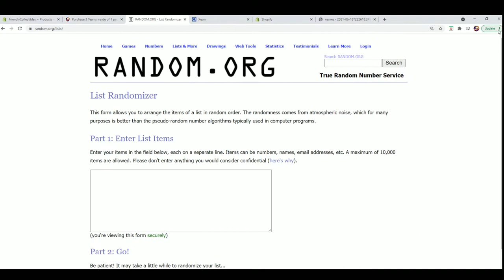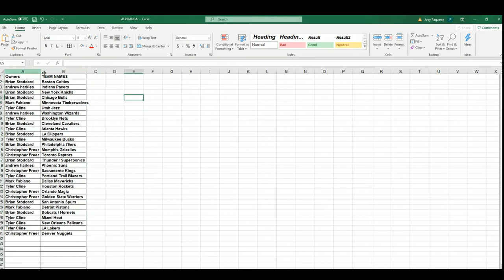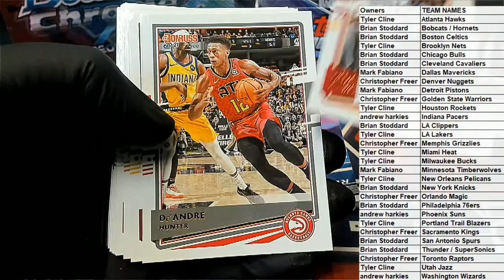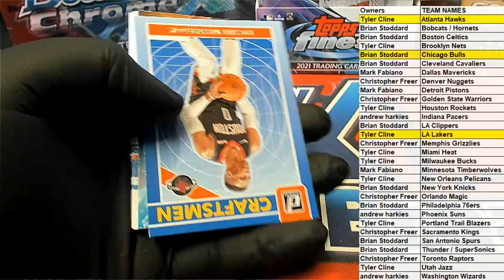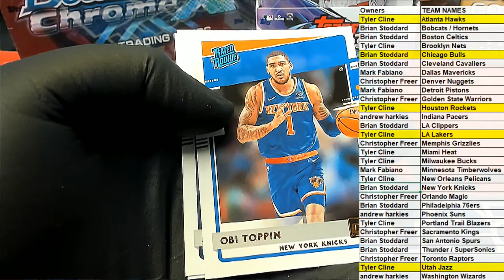202021 Panini Donruss Basketball Hobby ID PACKDONBSK703